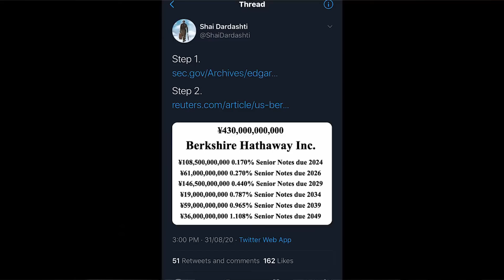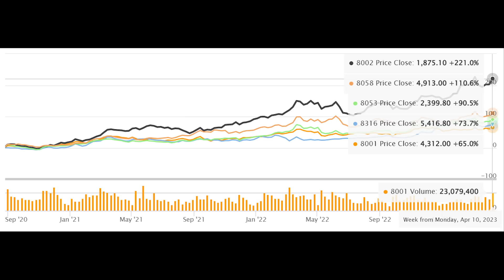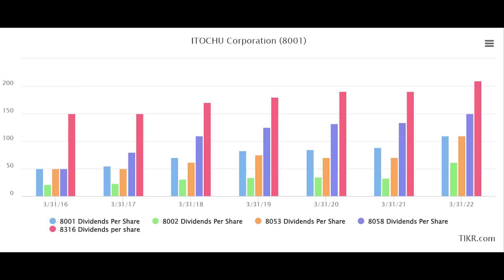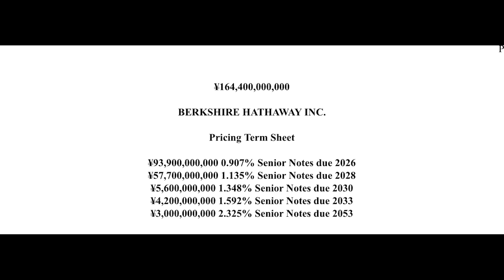Why Buffett Invested Billions in Japan! (Stock Analysis & Returns)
Time stamps:
0:00 - Buffett's Japan trip
1:18 - First investment in 2020
3:06 - Buffett's Japan stock returns
4:33 - Clip: Buffett on buying Japanese stocks
6:37 - Where to next?
9:24 - Clip: Another deal coming?
9:46 - Final thoughts